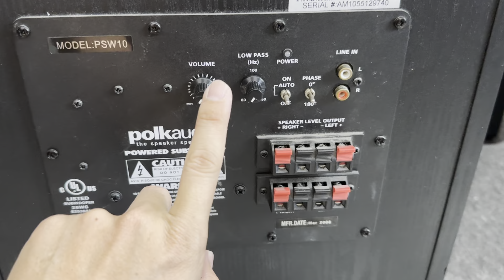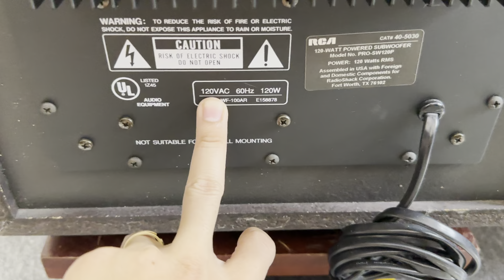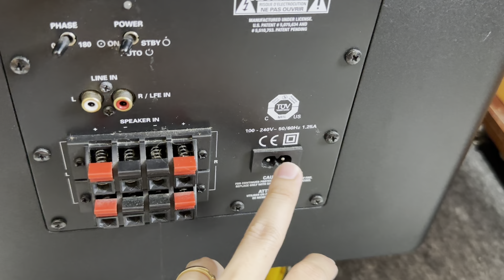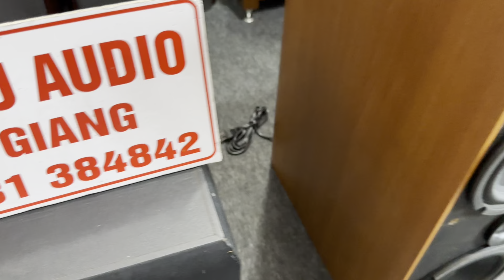(Đã Bán) Em về sub điện Yamaha SW-160 .Sub Yamaha SW-90 .Sub Mỹ Klipsch Bass 25 ☎️0981384842